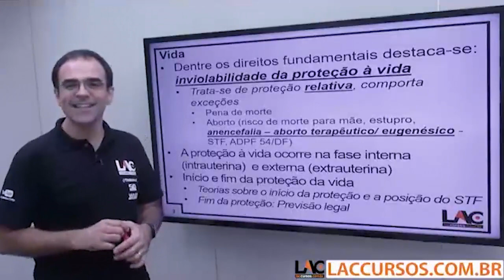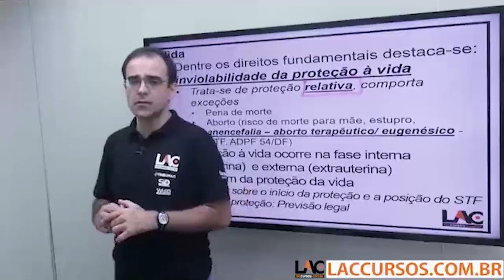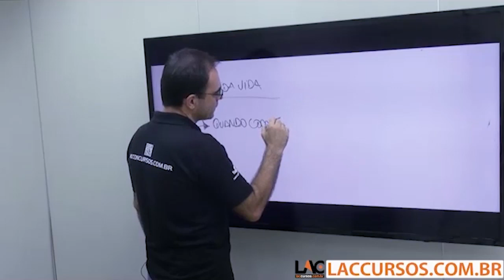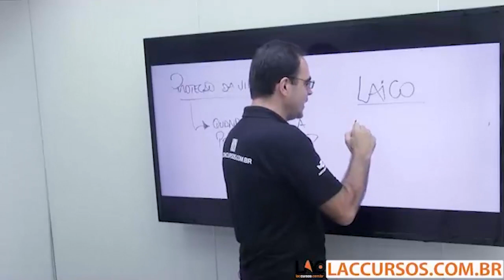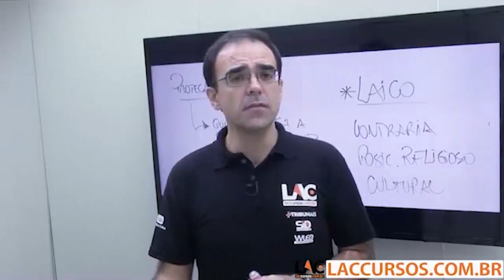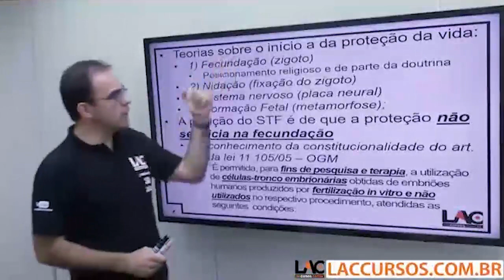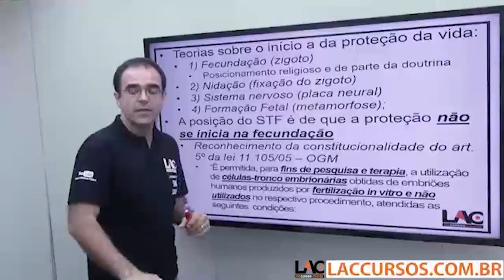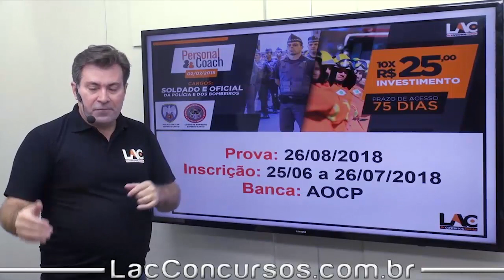Curso Online - PM/CBM ES 2018 - Individuais e Coletivos - Parte 2 - Direito Constitucional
Playlist demonstrativa do nosso super Curso Online Preparatório para o Concurso da:
PM/CBM ES 2018
Para o cargo de:
Soldado Militar/Soldado Bombeiro Militar.

► O Curso abrange as disciplinas de:
✘Português
✘Álgebra
✘Direito Constitucional
✘Direito Penal Militar
✘Raciocínio Lógico
✘Informática
✘Matemática
✘Processo Penal Militar